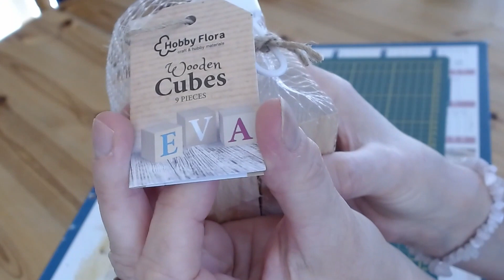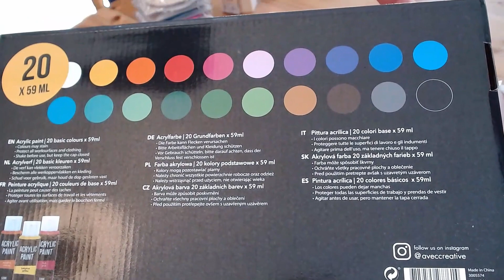Haul Loisirs Créatifs Action Loire Atlantique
Un petit haul Action Saint Nazaire :)